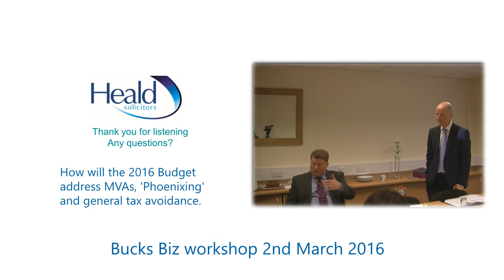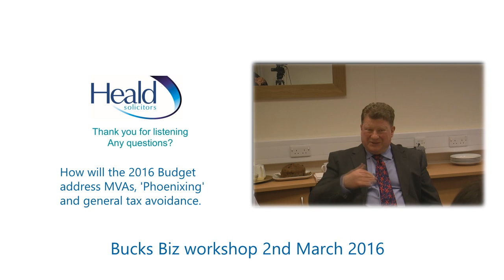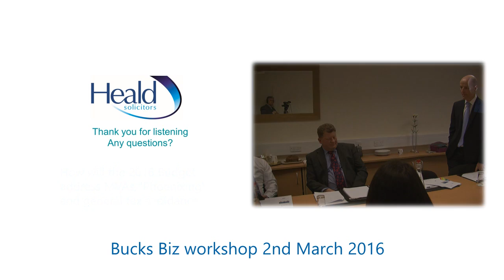Heald Law Academy Bucks Biz 2016 Will the 2016 Budget afftect MVAs and Phoenixing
Welcome to Heald Law Academy, helping you make sense of commercial law. Part of a brand new series of videos with information from Heald Solicitors LLP to help business understand how to grow and protect the value of their companies.

Heald Law Academy is a news and information service provided by Heald Solicitors LLP.

The news and information service of Heald Law Academy is not intended to constitute legal advice and should not be relied on as a substitute for specific legal advice relevant to particular circumstances.